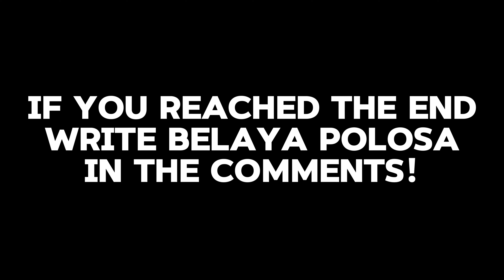Molchat Doma - III (Bass Cover & Tabs)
Learn to play "III" the new song by Molchat Doma from the new album Pelaya Polosa on bass with tabs on screen.

Tuning: E A G D